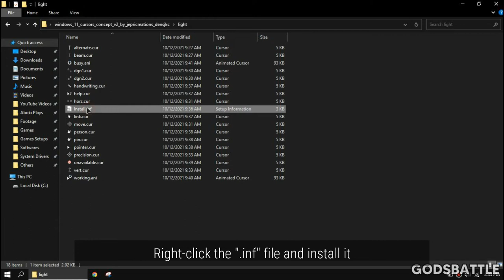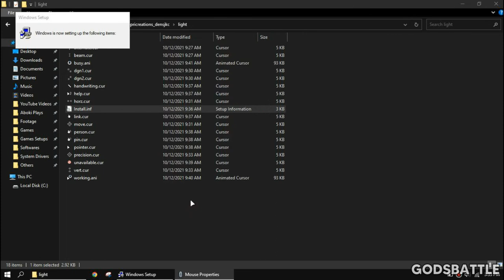BEST Modern & Simple CURSOR For WINDOWS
CREDITS to: rosea92